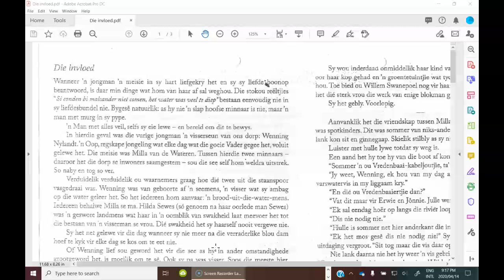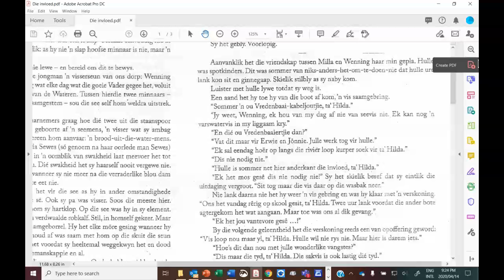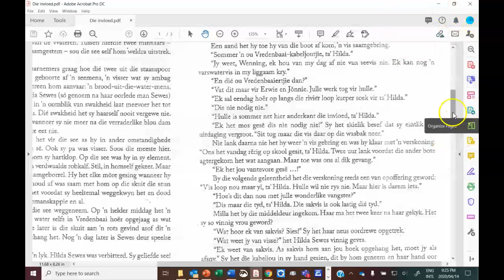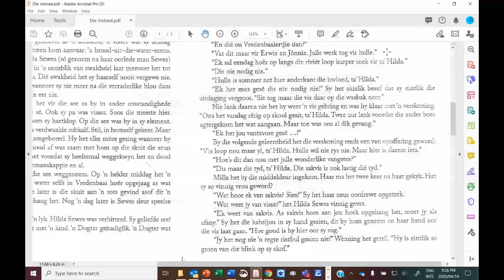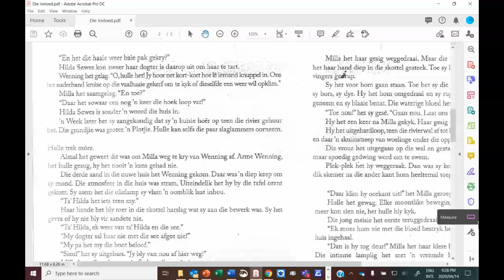Die invloed deel 1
Mrs Poole reads and translates the short story, Die invloed by Pirow Bekker.